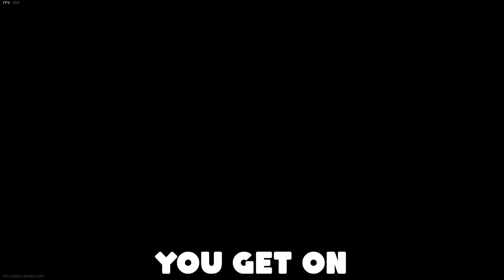Modern Warfare but Honka and TrXx Mess with Kids in Game Chat